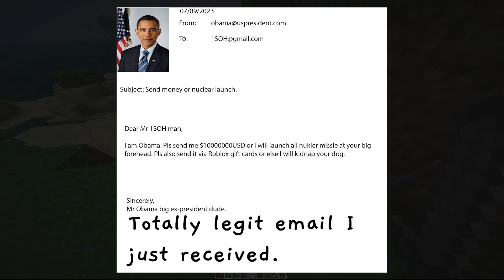LET ME SPRINT - Minecraft Better Than Adventure - Episode 1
Hey!!

Thanks for clicking on the video. This is the start of a new series with my friend @CodeLeafCrash. We're playing on the Better Than Adventure modpack which is essentially just Beta Minecraft with a few added features. We do have some sort of idea as to what these additional features are, but we are largely going in completely blind. Come join as we work out the things we can and can't do here. I hope you enjoy and have a great rest of your day/night!

-  1SOH